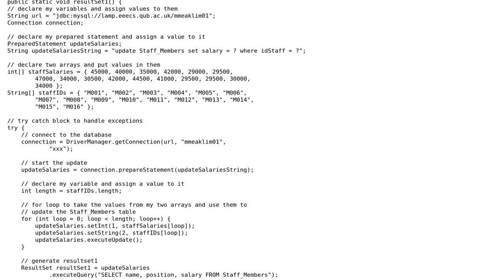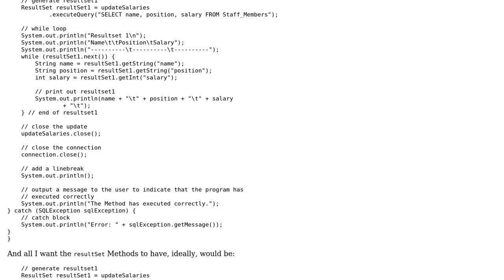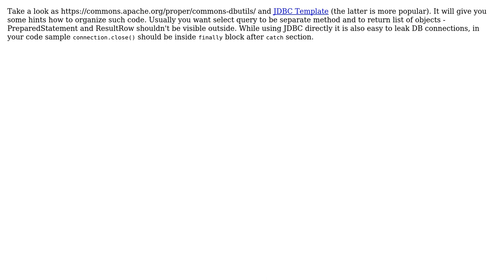Code Review: JDBC connection and retrieval of info (2 Solutions!!)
Code Review: JDBC connection and retrieval of info